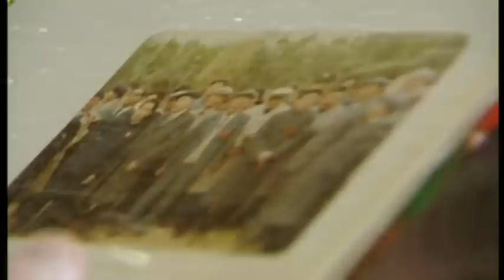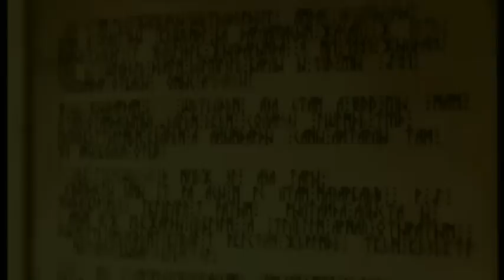Ағайын - Казахи в Урумчи (RU)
Фильм о казахах в Урумчи
Русский